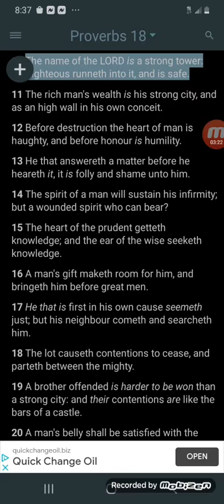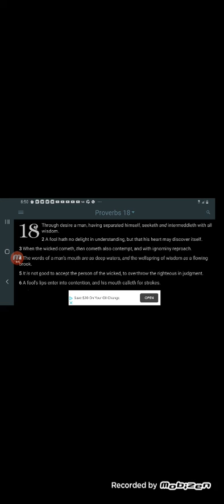his name brings salvation